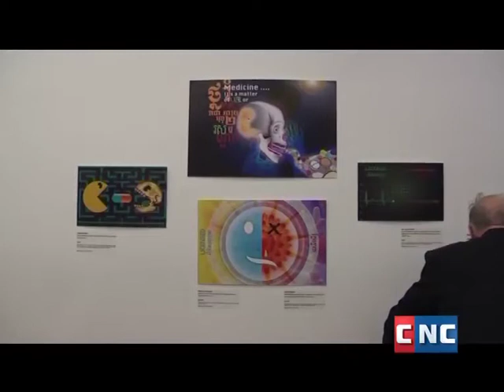Sopheak ITW at CNC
I talk behalf of the German Cambodian Cultural Center